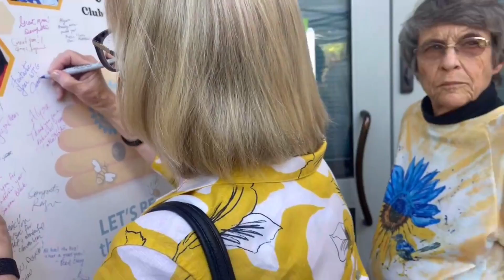Ding Ding TV Report Rotary Club President Alysa's Kick-out